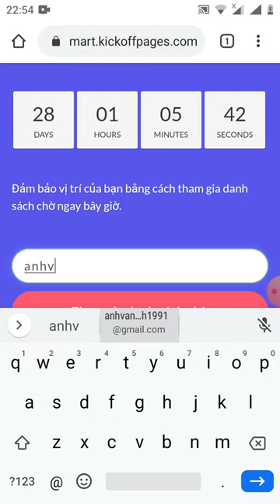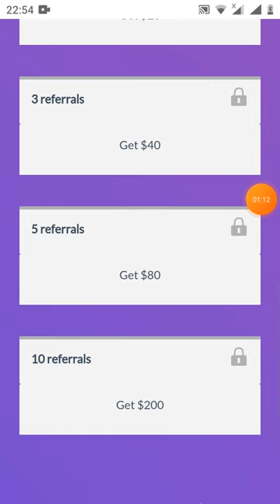HD tham gia danh sách chờ nhận từ 200$ từ sàn giao dịch coin smart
Link đk